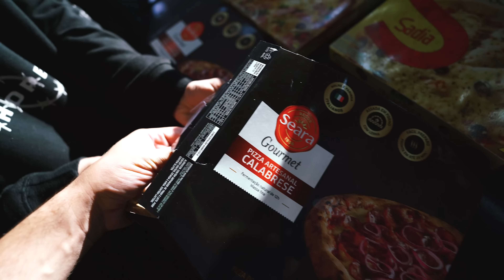TODAS AS PIZZAS GOSTOSAS DO MERCADO! ‹ EduKof ›